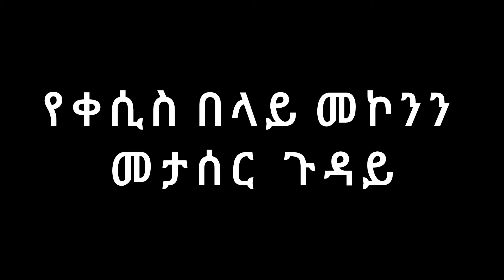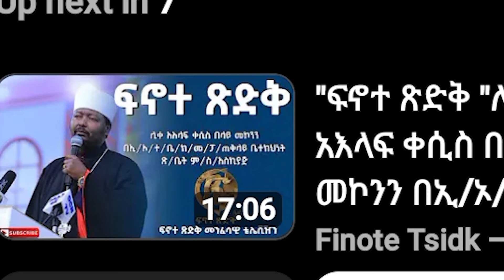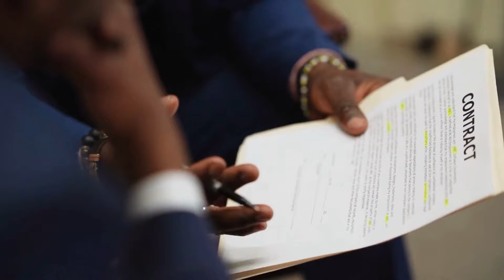የቀሲስ በላይ አህጉር አቀፍ 💵💰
ethiopian news on the recent high level alleged robbery of 6.5 million USD by the Reverend Belay Mekonnen of the Ethiopian Orthodox Tewahido Church in the premises of the African_Union in Addis Ababa. ተጠርጣሪ በላይ መኮነንና የተከሰሱበት የ6.5 ሚሊዮን ዶላር ዝርፊያ ጉዳይ|| የቀሲስ በላይ ማንነት ሲፈተሽ|| የአንድ ዘር ሲኖዶስ ከማደራጀት እስከ አህጉር አቀፍ የዶላር ዝርፊያ የደረሰው የቀሲስ በላይ ታሪክ